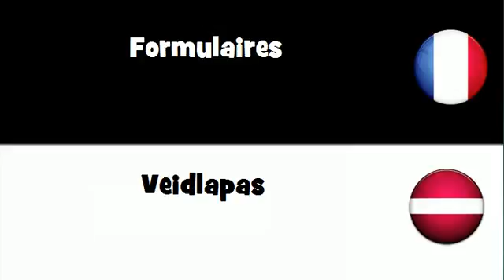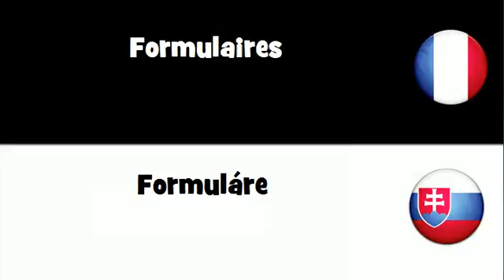Traduction en 20 langues # Formulaires